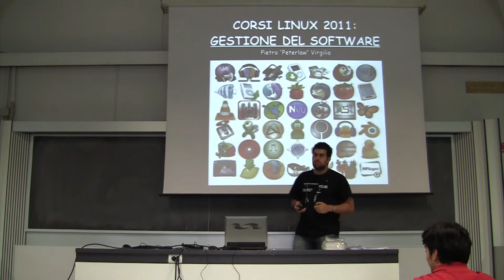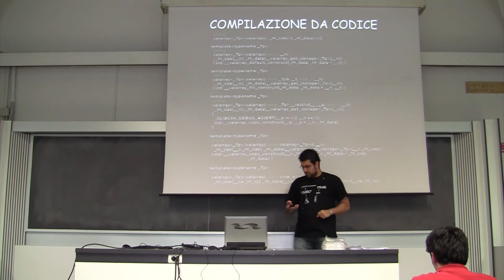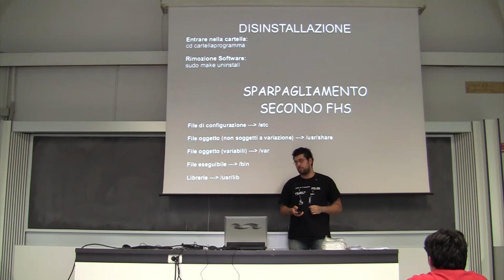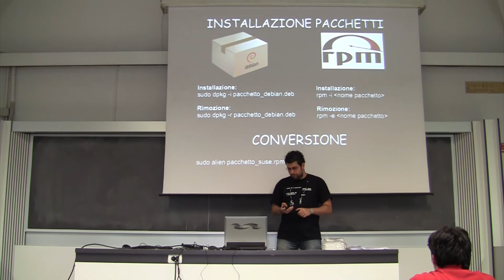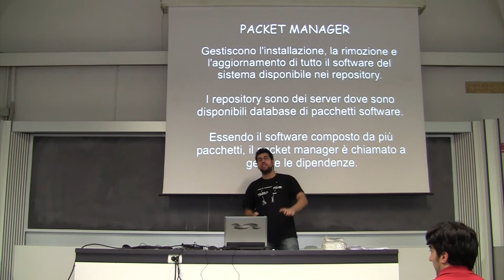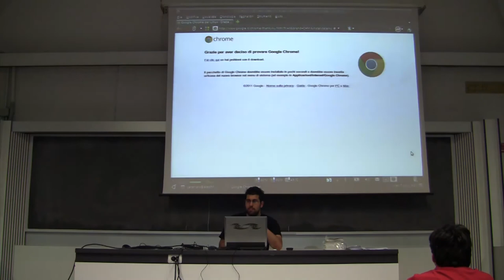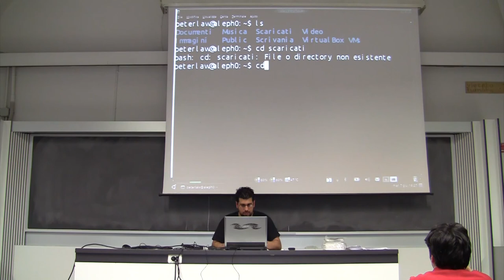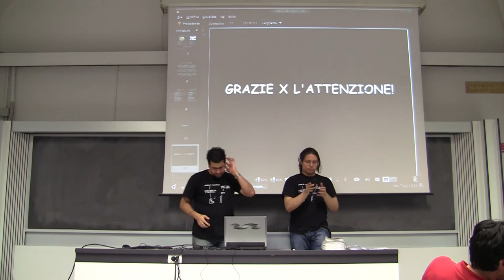Corsi GNU/Linux - Amministrazione di sistema - Terza Lezione 2/3